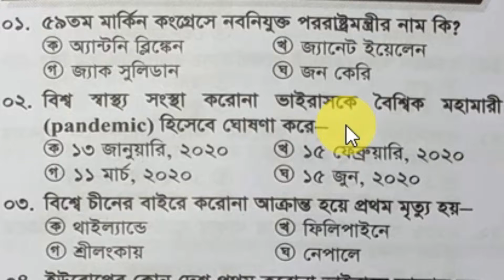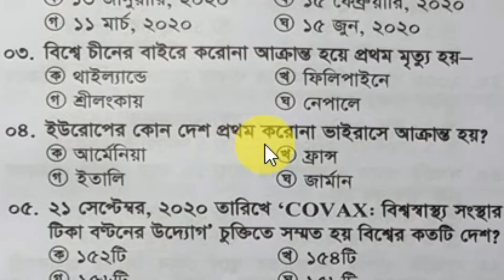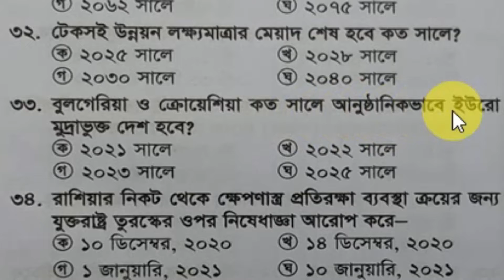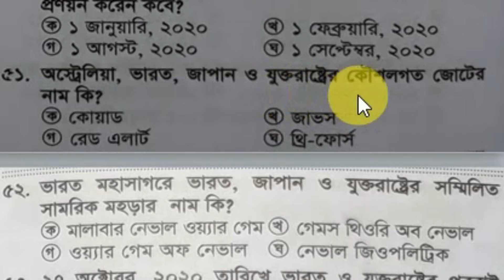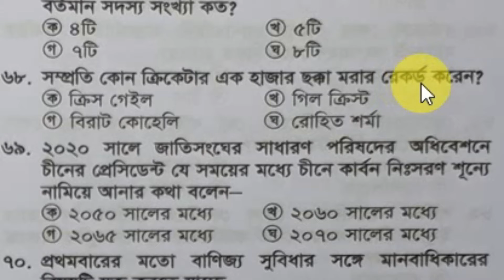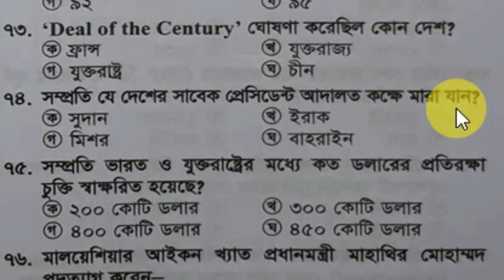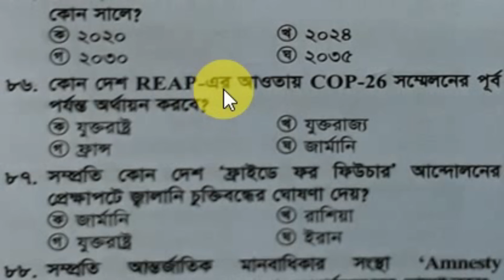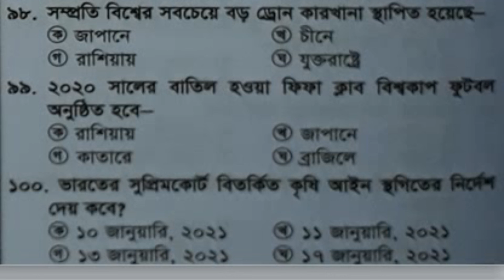Model Test For BCS And Job|Model Test-7|43th Preli Recent Genaral Knowledge Preparation@study line.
বিসিএস প্রিলিমিনারির সর্বোচ্চ প্রস্তুতি নেওয়ার জন্য ৭ নম্বর বাংলা সাম্প্র‌তিক সাধারন জ্ঞান মডেল টেস্ট ‌দেওয়া হ‌লো। প্রতিদিন ২টি করে মডেল টেস্ট দেওয়া হবে। আপনার এই  ম‌ডেল টে‌স্টে অংশগ্রহন ক‌রে ৪৩তম বি‌সিএস এর জন্য নি‌জে‌কে যাচাই করুন।
study line
bcs model test
Recent genaral knowledge model test.